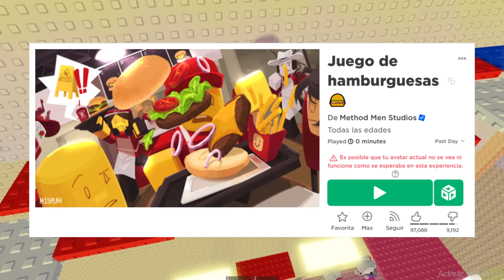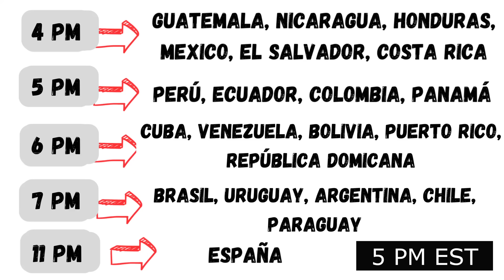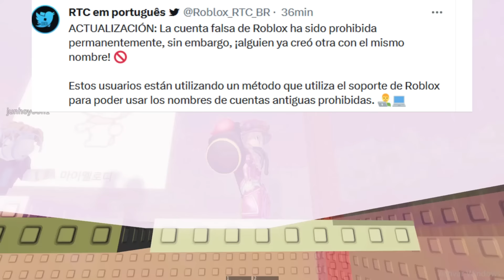NOTICIAS DE ROBLOX - MAÑANA LIMITEDS, NUEVOS CÓDIGOS, FILTRACIONES Y PRÓXIMOS LIMITADOS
CÓDIGOS :
* VALENTINES
* MILK CONE
* FREE MASK
* MILK CAP

*CÓDIGOS* :
* ChocolateHair